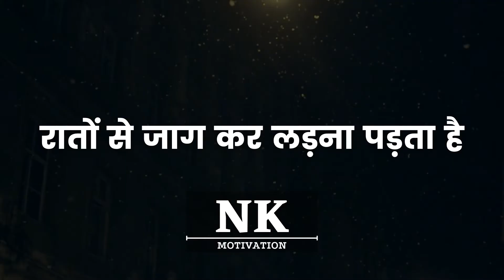सफलता 🔥Best inspirational status video || motivation status || whatsapp status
Best inspirational status
Best motivation status
inspirational status
motivational status
study motivation